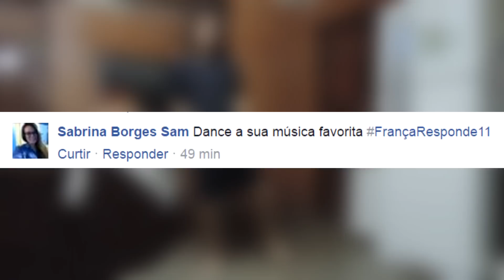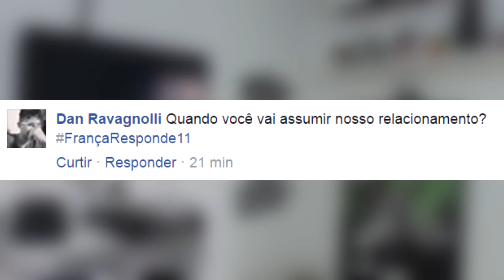FRANÇA RESPONDE #11 - EU ESTOU NAMORANDO?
Agência de Sapucaia do Sul, Rua Nossa Senhora das Graças - 163

OBS: Caso enviarem, por favor avisem pelo chat mandando o ID de rastreamento do produto para eu ficar ciente de que existe um objeto para retirada.

► Meu Twitter: @FrancamenteGui
► Meu instagram: FRANCAMENTEGUI

Obrigado!

Abraços do Tio França!